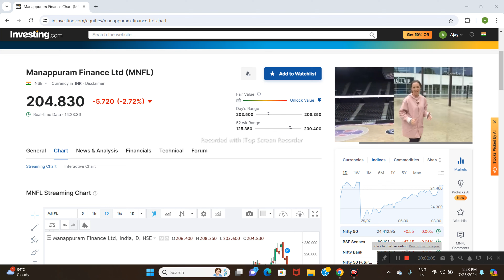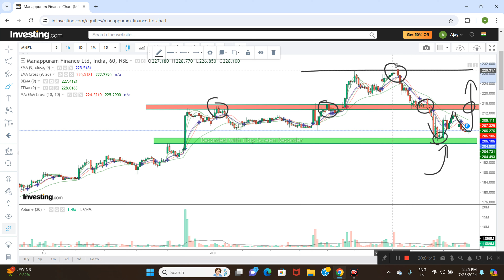MANAPPURAM FINANCE LTD SHARE NEWS | NEXT TARGET | LATEST NEWS